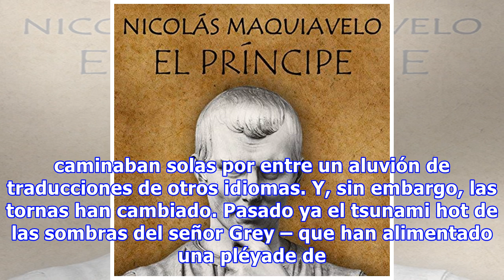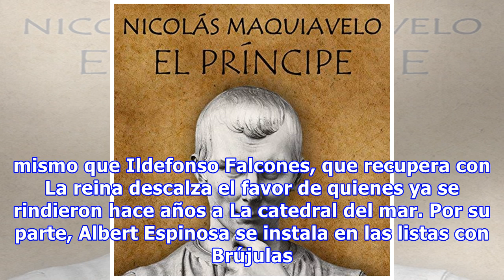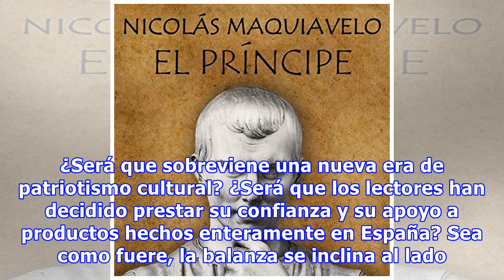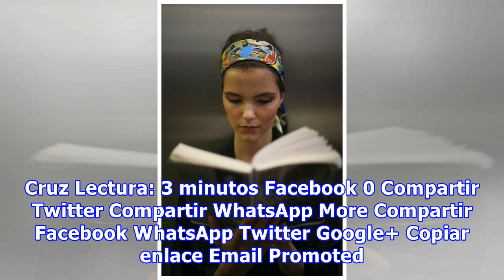Los 7 sucesores de Christian Grey